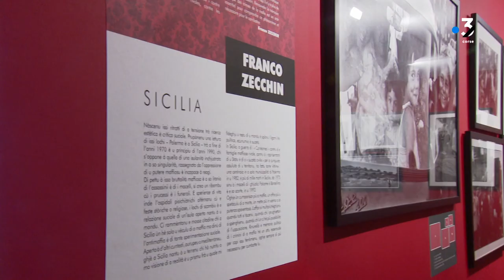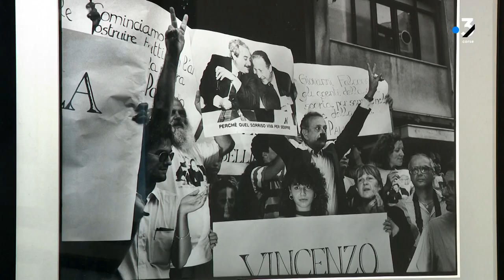Exposition "les îles du milieu"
Des années noires de Palerme à la naissance de collectifs en Corse, l'exposition de Christian Buffa, les iles du milieu s'intéresse aux sociétés marquées par le crime organisé et les dérives mafieuses. L'exposition itinérante est en ce moment à l'espace diamant à Ajaccio
Caroline Ferrer et Franck Rombaldi

Intervenants :

Christian Buffa
Commissaire de l'exposition "Les îles du milieu"

Valérie Clemens
Membre du du collectif Maffia No-A Vita Iè

Jean Toussaint Plasenzotti
Collectif Massimu Susini